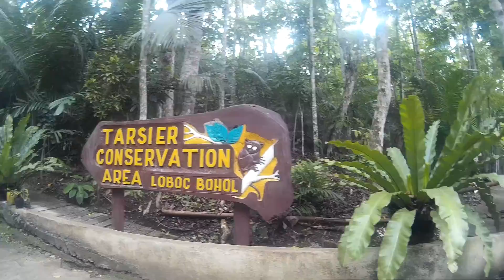Dare 2 travel: Bohol + Siquijor Islands, The Philippines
Visiting the Chocolate Hills of Bohol island, stopping at a Tarsier sanctuary after to see one of the world's smallest primates. Then caught a ferry over to Siquijor island known for its voodoo and the stunning Cambugahay Falls.